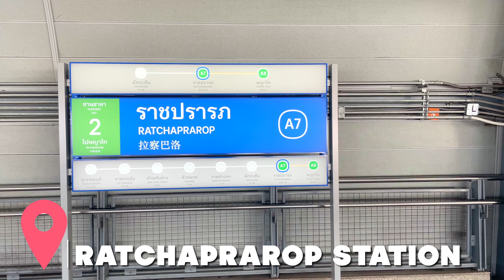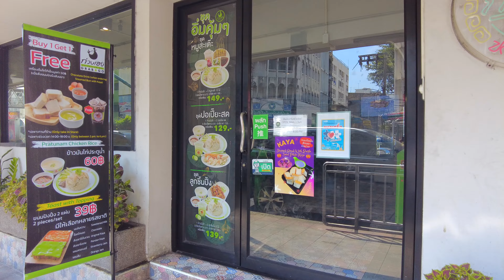Walking around BAIYORK SKY (Pratunam Market Area)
Restaurants and clothing shops are located in the vicinity of Baiyork sky hotel.
Indra Square and Pratunam Market are also located nearby.
This area is popular with foreign tourists.
Last year the city was empty, but now many tourists have returned.
It is a lively and fun place to visit.

Baiyork sky hotelの周辺にはレストランや衣料品店などがあります。
Indra SquareやPratunam Marketもすぐ近くにあります。
この周辺は外国人観光客に人気の地域です。
昨年は誰もいない街でしたが、今はたくさんの観光客が戻ってきています。
賑やかで楽しい場所です。

00:00 Ratchaprarop Station
00:45 MAP
00:55 Ratchaprarop Road
04:48 Indra square & Baiyoke sky hotel
08:26 S.Wutthi Phan Road
12:00 Food Court area
17:00 Ratchaprarop Road
26:20 Pratunam Market